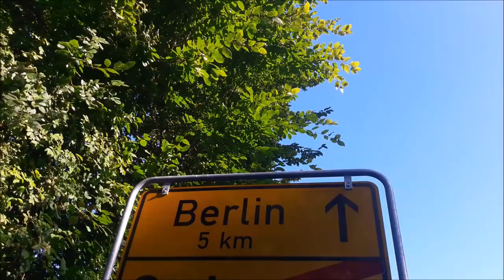Neues Baby bei uns | VLOG || Reborn Baby Deutsch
Endlich gibt es ein Levi bei uns ;)

BITTE HELFT UNS!

Ein Traum soll in erfüllung gehen!

Alle die mehr als 10€ Spenden bekommen ein Geschenk von uns.
Wir brauchen zum beweisen das ihr gespendet habt natürlich den Namen unter dem ihr gespendet habt oder ein Beleg.

UNSERE PACKSTATION für Fanpost:

Name: Maggie Bellmann
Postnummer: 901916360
Packstation: Packstation 106
Ort : 23623 Ahrensbök

Viel Spaß!